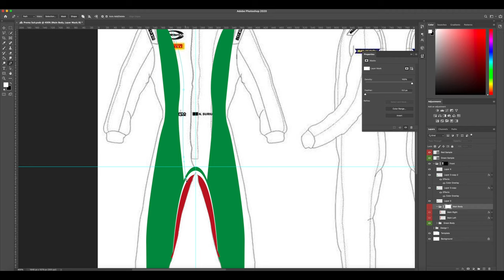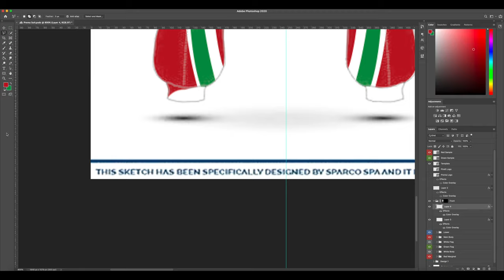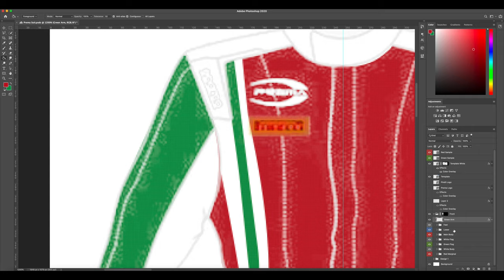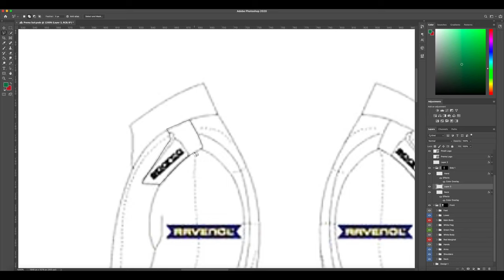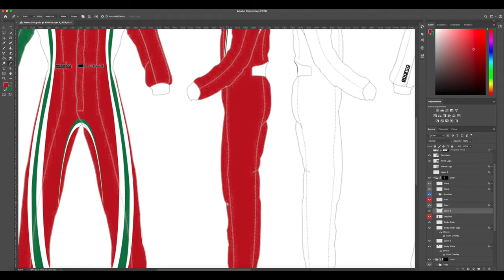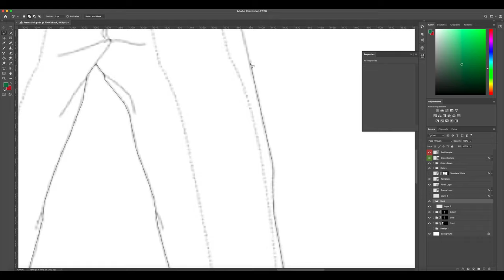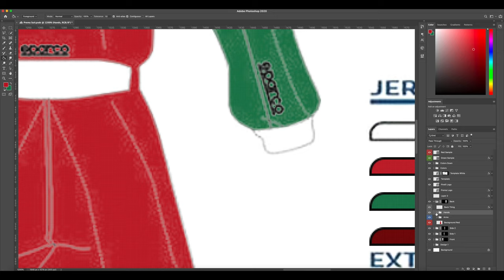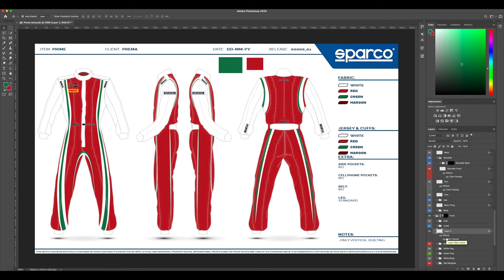I DESIGN THE PREMA 2021 SUIT (Not Really) Speed Art - Photoshop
Hey guys and welcome to a brand new video, which could develop into a very interesting one if things work out. Before we get into this video, I did not actually design the Prema 2021 race suit. Recently Prema posted a competition on Twitter (PREMASuitsMe) which asked the fans to design a 2021 suit using the template shown and used in this video. Once the competition is over they are going to publish the best designs and take inspiration from them in their real-life suit. This is my entry to this competition, and I still do not have the results of what they think of it.
Edited in Photoshop.